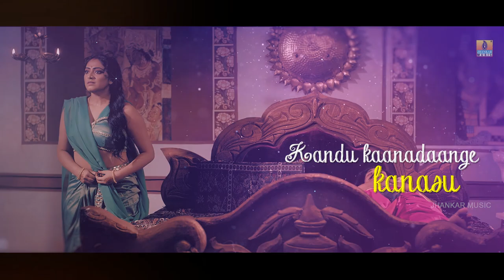Kudure Kudure | Lyrical Song | Amruthamathi | Kannada Movie | Haripriya | Shamitha | Jhankar Music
Presenting Kudure Kudure Lyrical Video Song from New Kannada Movie Amruthamathi. Music by Shamitha Malnad Sung by
Khasim Ali...Exclusive on Jhankar Music

Movie  : Amruthamathi
Starring : Haripriya,Tilak, Kishore
Song : Kudure Kudure
Singer :Khasim Ali
Lyrics : Baraguru Ramachandrappa
Producer : Puttanna
Director : Prof.Baraguru Ramachandrapppa
Label : Jhankar Music